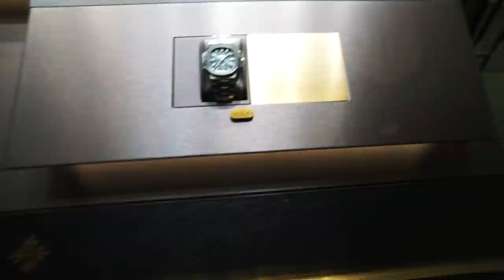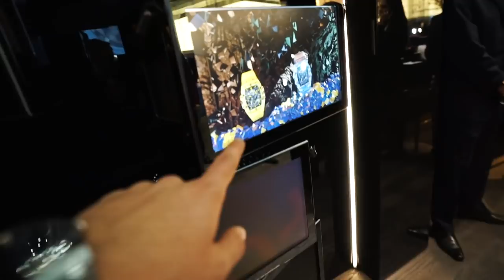Die 1,3 Millionen Euro Uhr | inscopelifestyle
So Freunde,
ihr war im Namen von Marc Gebauer auf der Baselworld und hab aggressiv teure Uhren abgecheckt. Moiga Uhren.
.Genau

☞  Neue Videos jeden Montag, Dienstag, Donnerstag & Samstag
 um 18 Uhr!